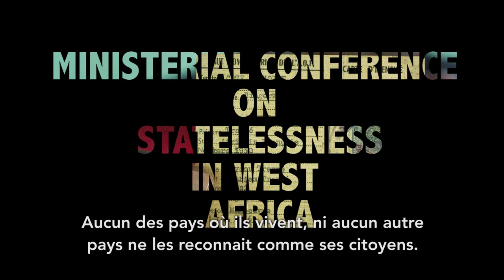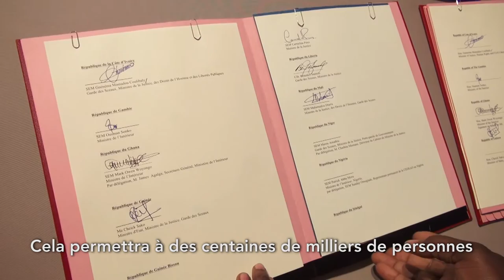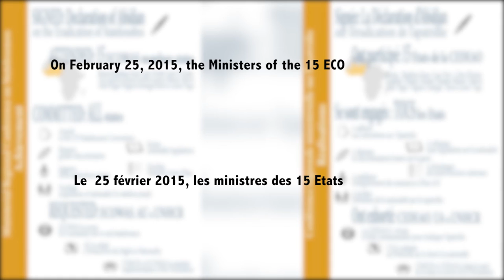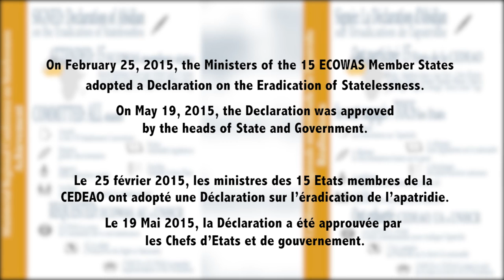10 Years to End Statelessness / 10 ans pour mettre fin à l'apatridie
On 25 February 2015, UNHCR and the Economic Community of the West African States (ECOWAS) signed a Declaration to end statelessness in West Africa by 2024. The Declaration was signed in Abidjan, Ivory Coast, after three days of deliberations from 22 - 25 February. The Regional Ministerial Conference on Statelessness in West Africa drew together representatives of the ECOWAS member states, experts, NGOs and academics. The High Commissioner for Refugees, the President of Cote d’Ivoire, the Vice President of the ECOWAS Commission, among other dignitaries, called upon member states to work towards eradicating the problem of statelessness in the region where close to one million persons are stateless or are at risk of becoming stateless.

Video produced by UNHCR Offices in Abidjan, Ivory Coast, and the Regional Office in Dakar, Senegal

Information for media:

Le 25 Février 2015, le HCR et la Communauté Economique des Etats d’Afrique de l’Ouest (CEDEAO) ont signé une Déclaration pour mettre fin à l’apatridie en Afrique de l’Ouest d’ici  à 2024. La Déclaration a été signée à Abidjan, Côte d’Ivoire, à la suite de trois jours de délibérations, du 22 au 25 Février. Cette conférence ministérielle régionale sur l’apatridie en Afrique de l’Ouest a rassemblé des représentants des Etats membres de la CEDEAO, des experts, des ONG et des universitaires. Le Haut-Commissaire pour les Réfugiés, le Président de la Côte d’Ivoire, le Vice-Président de la Commission de la CEDEAO, parmi d’autres dignitaires, ont appelé les Etats membres à travailler ensemble en vue de l’éradication du problème de l’apatridie dans la région, où près d’un million de personnes sont apatrides ou à risque d’apatridie.